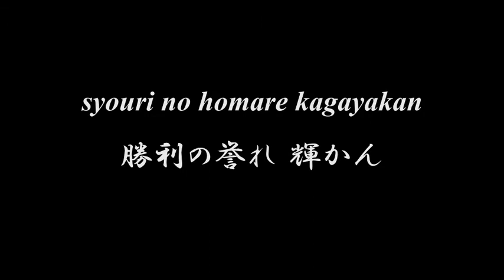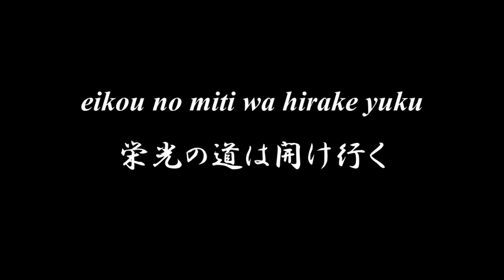Japan ◆ Taisei High School, Cheering Song ◆ on vocal by VY1, Lyrics【大成高校 応援歌】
I will introduce this wonderful Cheering song of Japan.
日の本の素晴らしい大成高校の応援歌を紹介します

◆◆◆ 大成高校 応援歌 ◆◆◆
林 武 歌
東 福富 作曲

yuke warera ga tomo yo
行け我等が友よ
mune hari koe takaraka ni
胸張り声高らかに
higoro hagemishi kono kaina
日頃はげみしこの腕
kisou wa ima zo
競うは今ぞ
susume wareraga tomo yo
進め我等が友よ
aa taisei no yukutokoro
あゝ大成の行くところ
syouri no homare kagayakan
勝利の誉れ 輝かん

yuke warera ga nakama
行け我等が仲間
mune hari tooku o mitume
胸張り遠くを見つめ
higoro kitaeshi kono kokoro
日頃きたえしこの心
miseru wa imazo
見せるは今ぞ
susume wareraga nakama
進め我等が仲間
aa taisei no yuku kanata
あゝ大成の行く彼方
eikou no miti wa hirake yuku
栄光の道は開け行く